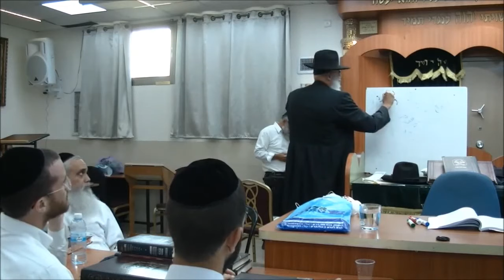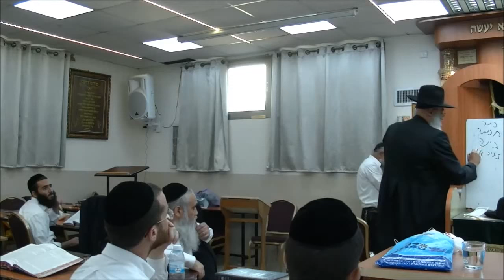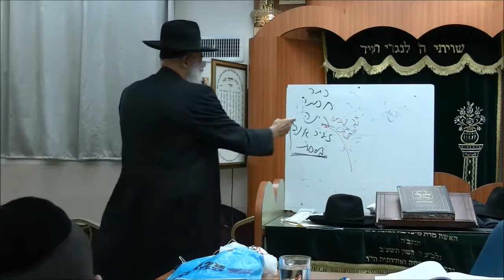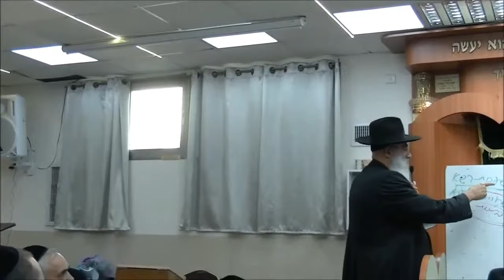חודש אלול עם סליחות - הרב ליאור גלזר HD